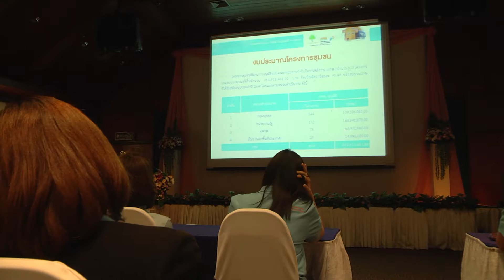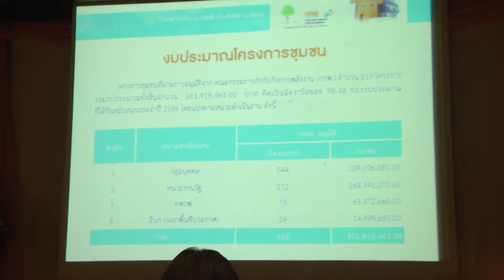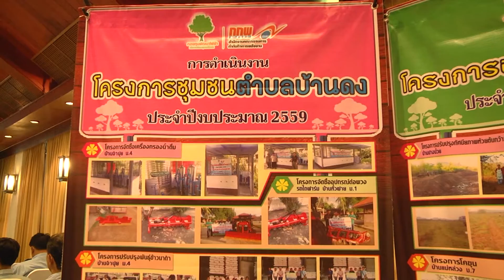27 ก.ย. 59 กองทุนพัฒนาโรงไฟฟ้าแม่เมาะ จัดประชุมสรุปผลการดำเนินงาน ประจำปี 2559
ที่ห้องประชุมจันผา โรงแรมเวียงลคอร ตำบลพระบาท อำเภอเมือง จังหวัดลำปาง นายสมชัย กิจเจริญรุ่งโรจน์ รองผู้ว่าราชการจังหวัดลำปาง ในฐานะรองประธานคณะกรรมการพัฒนาชุมชนในพื้นที่รอบโรงไฟฟ้า กองทุนพัฒนาไฟฟ้าโรงไฟฟ้าแม่เมาะ คนที่ 1, นายบุญถม ปันทะกูล รองประธานคณะกรรมการพัฒนาชุมชนในพื้นที่รอบโรงไฟฟ้า กองทุนพัฒนาไฟฟ้าโรงไฟฟ้าแม่เมาะ คนที่ 2, นายพร้อมพงษ์ วงศ์มณีนิล กรรมการและเลขานุการกองทุนพัฒนาไฟฟ้าโรงไฟฟ้าแม่เมาะ และนายชูศักดิ์ รู้ยิ่ง นายอำเภอแม่เมาะ ตัวแทนคณะกรรมการพัฒนาชุมชนในพื้นที่รอบโรงไฟฟ้า (คพรฟ.) ได้ร่วมกันขึ้นเวทีแถลง สรุปผลการดำเนินงานด้านต่างๆ ของกองทุนฯ ในรอบปีงบประมาณ 2559 ที่ผ่านมาให้หน่วยงานองค์กรที่เกี่ยวข้องและสาธารณชนได้รับทราบ โดยมีผู้สนใจเข้าร่วมรับฟังรายละเอียดจำนวนมาก ประกอบด้วย คณะกรรมการพัฒนาชุมชนในพื้นที่รอบโรงไฟฟ้า คพรฟ. และคณะกรรมการพัฒนาชุมชนในพื้นที่รอบโรงไฟฟ้าตำบล คพรต., หัวหน้าส่วนราชการ, ผู้แทนหน่วยงานของรัฐ ที่ได้รับการสนับสนุนงบประมาณจากกองทุนฯ, ผู้นำชุมชน กำนันผู้ใหญ่บ้าน สื่อมวลชน และประชาชนที่ได้รับผลกระทบจากการดำเนินงานกิจการโรงไฟฟ้า ในเขตพื้นที่ประกาศ 5 ตำบลของอำเภอแม่เมาะ ได้แก่ ราษฎรในพื้นที่ตำบลแม่เมาะ ตำบลจางเหนือ ตำบลสบป้าด ตำบลบ้านดง และตำบลนาสัก
ทั้งนี้ การแถลงผลงานดังกล่าว เพื่อเป็นการรายงานสรุปผลการดำเนินงานโครงการด้านต่างๆ ที่ได้รับงบประมาณสนับสนุนตลอดทั้งปีงบประมาณ 2559 จากกองทุนพัฒนาไฟฟ้าโรงไฟฟ้าแม่เมาะ และเพื่อเป็นการนำเสนอข้อมูลให้ทุกภาคส่วนที่เกี่ยวข้อง รวมทั้งสื่อมวลชนในพื้นที่ได้รับรู้ เพื่อจะได้ใช้เป็นข้อมูลในการเผยแพร่ประชาสัมพันธ์สู่สาธารณชนให้ได้รับทราบต่อไป
โดยในการสรุปผลการดำเนินงาน นายพร้อมพงษ์ วงศ์มณีนิล กรรมการและเลขานุการกองทุนพัฒนาไฟฟ้าโรงไฟฟ้าแม่เมาะ ได้นำเสนอสรุปข้อมูลโครงการในภาพรวมด้านต่างๆ ทั้ง 11 ด้าน ที่ได้มีการอนุมัติและดำเนินการแล้วในปี 2559 ที่ผ่านมา ทั้งในด้านการส่งเสริมสุขภาพและสุขภาวะ, ด้านการพัฒนาอาชีพ, พัฒนาการเกษตร, พัฒนาเศรษฐกิจชุมชน, พัฒนาคุณภาพชีวิต, พัฒนาการศึกษา ศาสนา วัฒนธรรม ประเพณีท้องถิ่น, พัฒนาชุมชน, การอนุรักษ์และฟื้นฟูสิ่งแวดล้อม, พัฒนาศักยภาพผู้ที่เกี่ยวข้อง กับกองทุนพัฒนาไฟฟ้า, ด้านกรณีฉุกเฉิน และช่วยเหลือผู้ทุกข์ยากเดือดร้อน และด้านแผนงานอื่นๆ ที่เป็นประโยชน์ต่อการพัฒนาชุมชนในพื้นที่ประกาศ 5 ตำบล รวมโครงการที่ได้รับอนุมัติดำเนินการทั้งหมด จำนวน 813 โครงการ วงเงินสนับสนุน 315,915,461 บาท คิดเป็นร้อยละ 95.48 ของงบประมาณที่ได้รับการสนับสนุนทั้งหมดจากกองทุนฯ (368 กว่าล้านบาท) โดยทั้ง 813 โครงการ มีกลุ่มเป้าหมายที่ได้รับอนุมัตินำโครงการไปดำเนินการในพื้นที่ชุมชนต่างๆ แยกเป็นกลุ่มดังนี้ โครงการที่กลุ่มบุคคลในพื้นที่ประกาศ 5 ตำบล ดำเนินการรวม 544 โครงการ งบประมาณ 109,106,081 บาท, โครงการที่หน่วยงานภาครัฐบริหารจัดการ 172 โครงการ งบประมาณ 164,341,070 บาท, โครงการที่คณะกรรมการพัฒนาชุมชนในพื้นที่รอบโรงไฟฟ้าบริหารจัดการ 73 โครงการ งบประมาณ 63,472,660 บาท และเป็นโครงการที่ชุมชนนอกพื้นที่ประกาศดำเนินการ จำนวน 24 โครงการ งบประมาณ 14,995,650 บาท ในจำนวนนี้โครงการที่ได้รับการสนับสนุนงบประมาณให้ดำเนินการมากที่สุด ได้แก่โครงการด้านการพัฒนาคุณภาพชีวิต รองลงมาเป็นโครงการด้านการศึกษา ศาสนา วัฒนธรรม ประเพณีท้องถิ่น และโครงการด้านการส่งเสริมพัฒนาอาชีพ